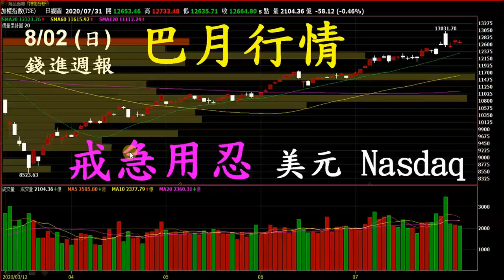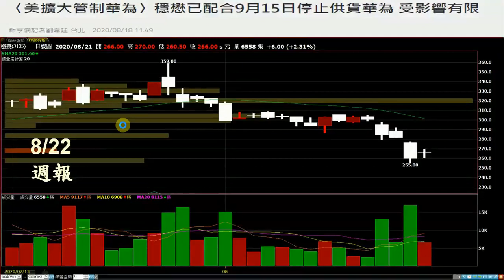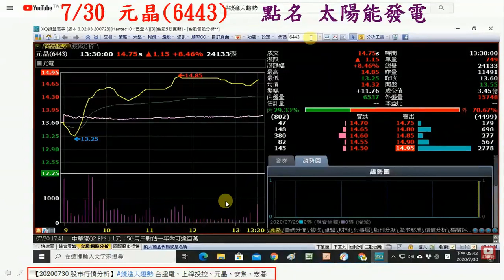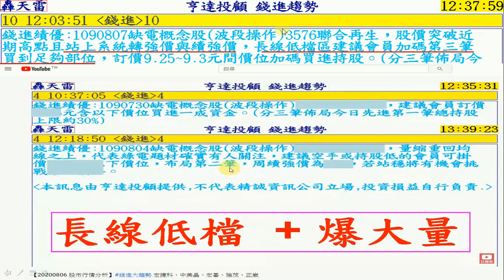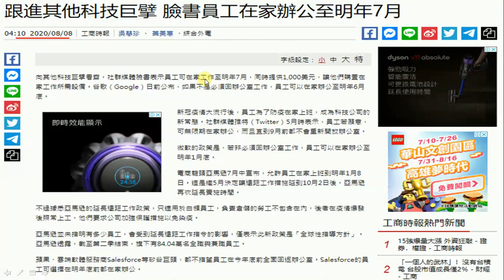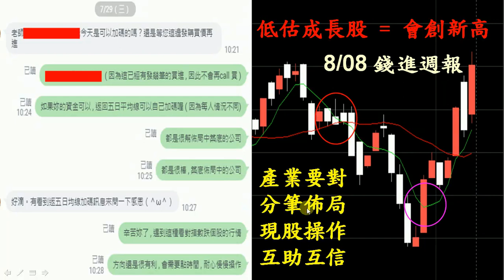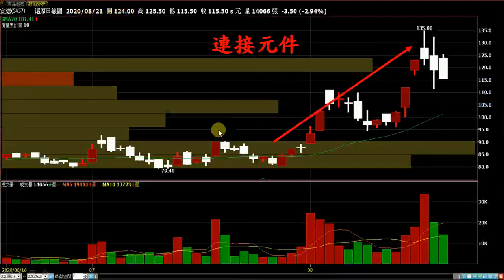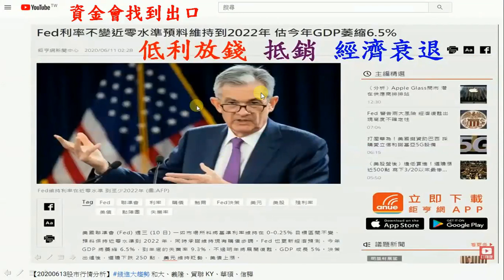【20200825股市行情分析】錢進大趨勢 聯合再生、智易、正崴、宣德、貿聯 KY